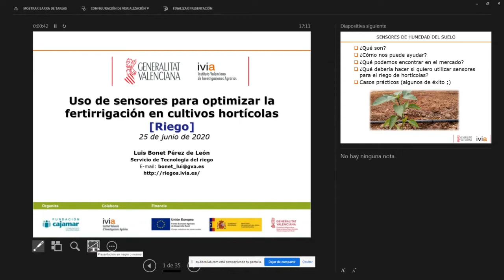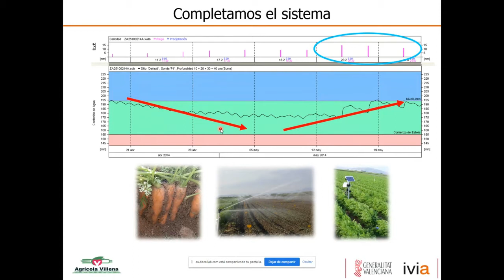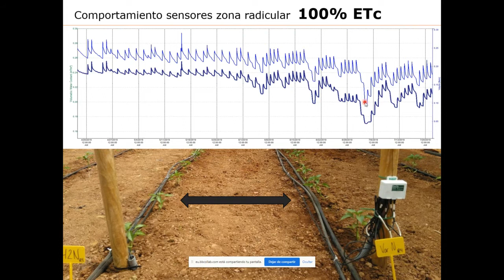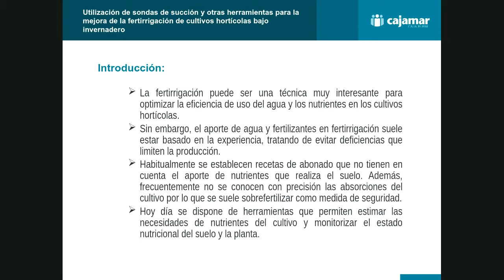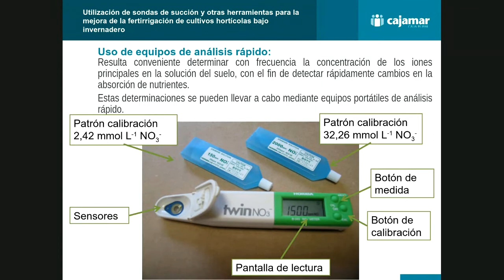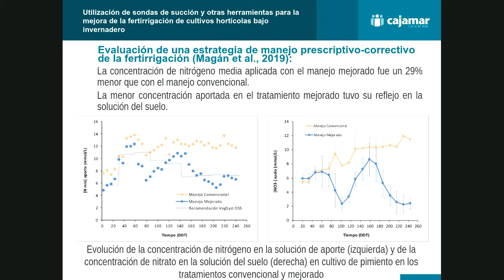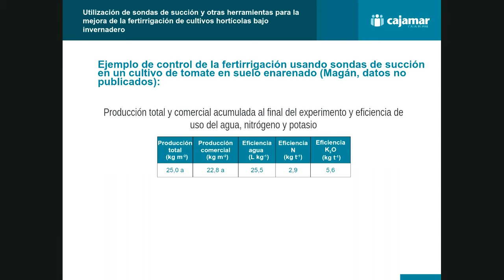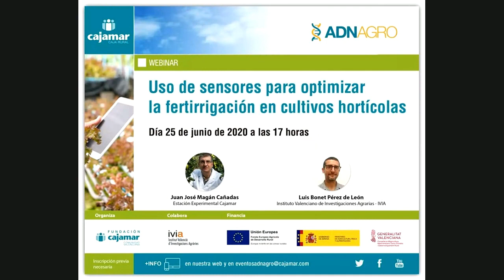Webinar - Uso de sensores para optimizar la fertirrigación en cultivos hortícolas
Una de las tareas agronómicas más importantes y difíciles de ejecutar son las correspondientes al manejo del riego y la fertilización (fertirrigación). Es importante ajustar la cantidad y el momento para establecer un programa de fertirrigación correcto, asegurando un suministro racional y adecuado a nuestros cultivos. En este sentido, es decisiva la búsqueda de fórmulas que permitan el ahorro de agua y fertilizantes con el objeto de conseguir una agricultura más sostenible. Para ello existen diferentes fórmulas de cálculo de necesidades de riego y fertilización que, complementado con el uso de sondas, así como otras tecnologías que serán abordadas en este webinar, nos permitirán un manejo eficiente de estos recursos cada vez más escasos.

El webinar ‘Uso de sensores para optimizar la fertirrigación en cultivos hortícolas’, organizado por Fundación Cajamar Comunidad Valenciana, se enmarca en el Programa de Formación financiado por la Conselleria d'Agricultura, Desenvolupament Rural, Emergència Climàtica i Transició Ecològica y el Fondo Europeo Agrícola de Desarrollo Rural – UE.